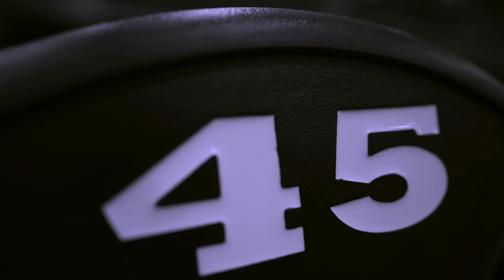LEG BLAZING ROUTINE | EPISODE 6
10:00 | TREADMILL | INCLINE 3 | SPEED 3.5
3X10 | WARM UP
4X10 | SUPERSET | BARBELL WALKING LUNGES | HEXBAR DEADLIFT
4X10 | CIRCUIT | KETTLEBELL SWINGS | SUMO SQUATS | STEP UPS | UNILATERAL (ONE DBELL/KETTLEBELL) WALKING LUNGES
20:00 | TREADMILL | INCLINE 6 | SPEED 4.5